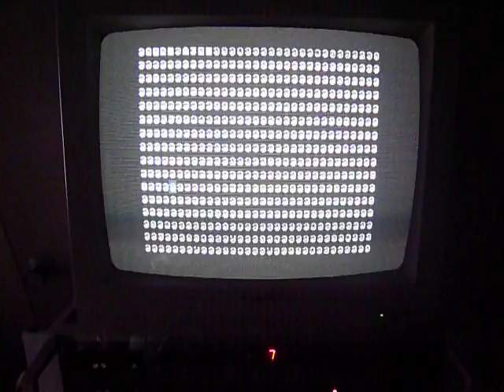Memory Test, sound on for the beep...